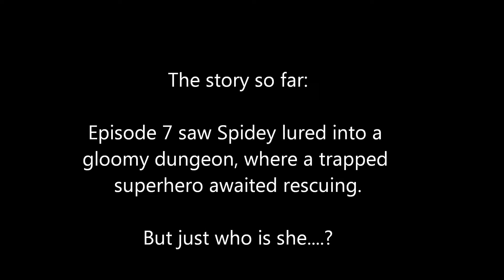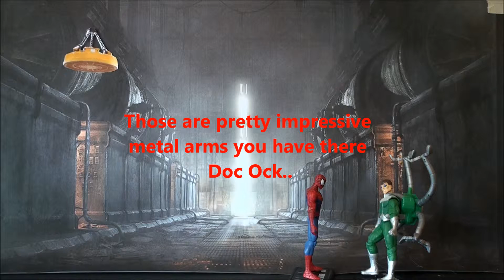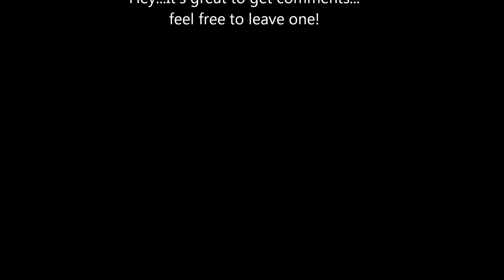EPISODE 8: Marvel Universe Spider-man's diabolical day! (part 2)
FOLLOW SPIDER-MAN'S ACTION FIGURE ADVENTURE!